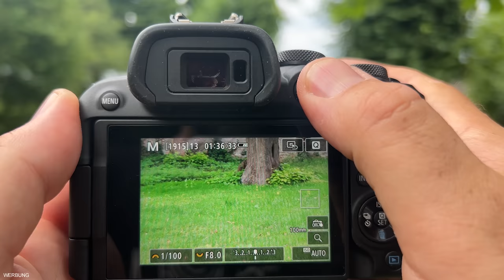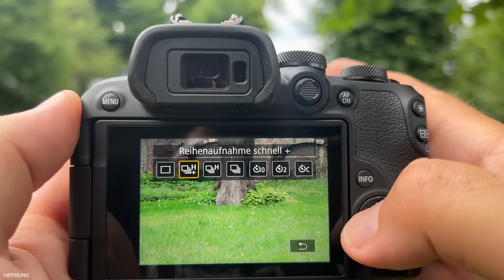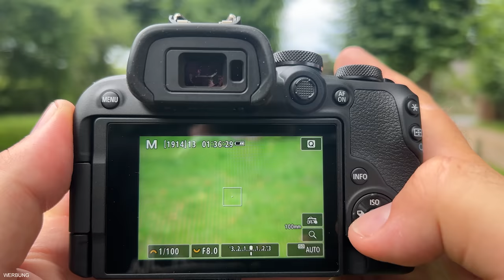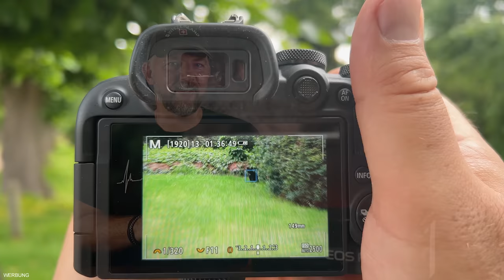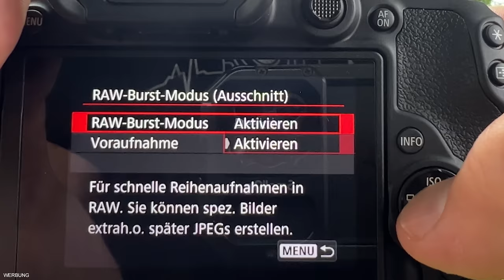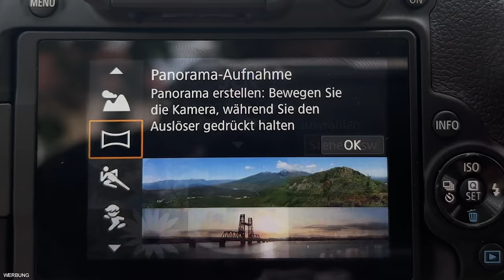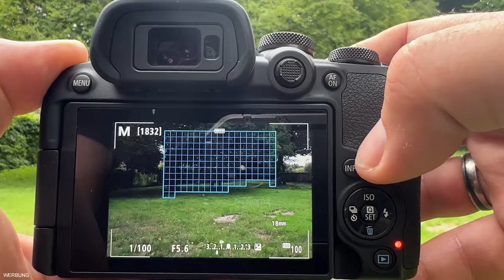Canon EOS R10 die neue spiegellose Kamera im Praxistest, beste Einsteiger Kamera in das EOS R System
Lexar Professional SDXC Gold 128GB*
Lexar Professional SDXC 128GB 2000x*
SanDisk SSD Extreme Portable 1TB 1050MB/S*